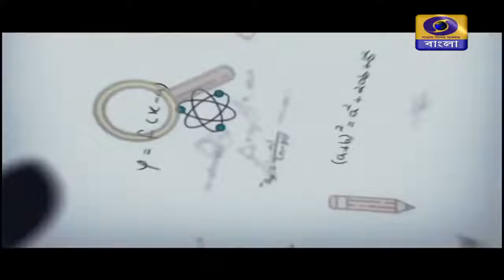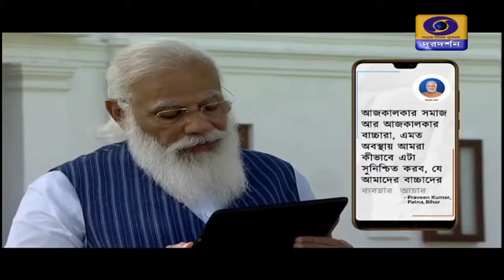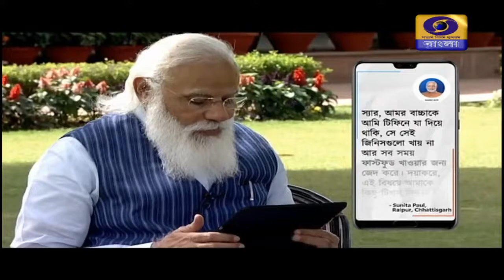Bengali II Pariksha Pe Charcha 2021